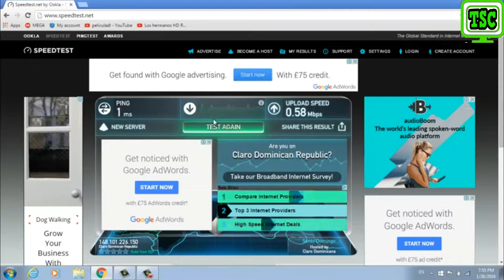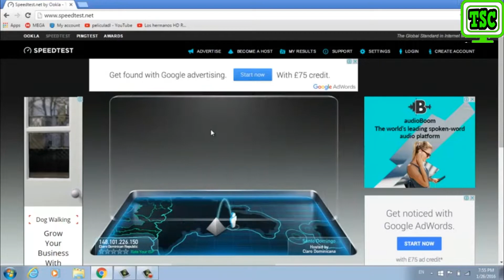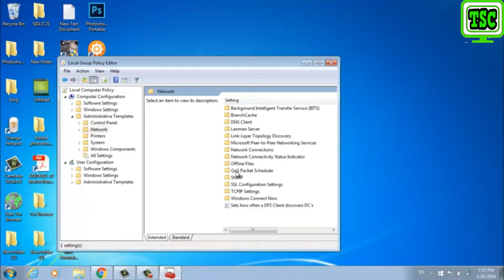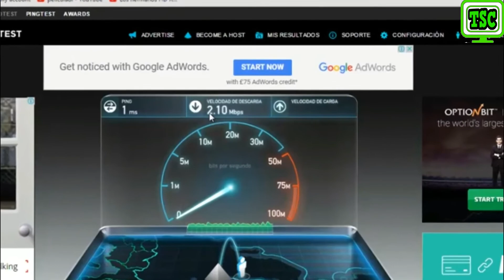Cómo AUMENTAR la Velocidad de Internet en tu PC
¿Tu conexión a internet es lenta? En este video, te enseñamos cómo aumentar la velocidad de internet en tu computadora con algunos ajustes sencillos y efectivos. Verás cómo optimizar tu red, ajustar la configuración de tu router y otras técnicas para mejorar tu conexión.

No olvides explorar nuestros otros tutoriales para mantener tu PC funcionando al máximo:

TodO sobre CompuTacion es un canal que busca darte tutoriales claros y consejos prácticos para que puedas resolver toda clase de problemas relacionados con Computadora, Laptop, Windows, Android, telefonos celulares y mas, esperamos serte de ayuda!